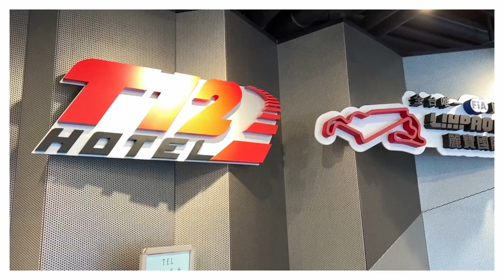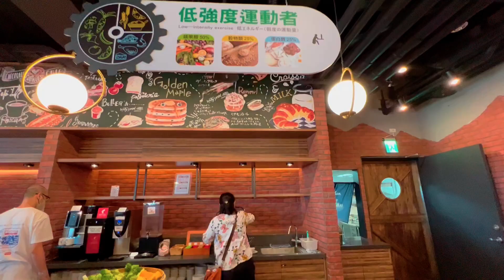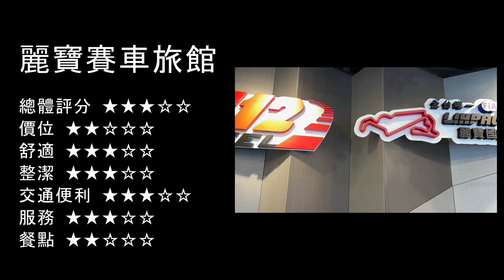《麗寶G2自駕賽道體驗》女生開賽車？家用車也可以下賽道？飯店陽台就可以看賽車比賽！麗寶賽車主題飯店真的和網友評價一樣驚人嗎？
麗寶國際賽車場是全台最高規格的國際標準賽道，更是全台唯一具有高低差達 5 層樓高的賽道，最近更是舉辦了自駕車體驗，行前講課讓無基礎駕駛瞬間晉升level I，再由教練車帶隊體驗，不超車讓大家可以安全體驗，和自己的愛車馳騁賽道。參加大部分都是男性為主，究竟鯊媽和他的座駕安安能否能夠人車平安完賽，還是會變成賽道三寶呢？體驗完入住評價兩極的麗寶賽道主題飯店，雖然不像評價說的沒有冰箱，清潔備品不佳，但鮮少過敏的鯊媽還是忍不住抓了一晚。

麗寶賽道T11,T12主題飯店推薦指數：★★ ★ ☆ ☆

Photo and film: Jamie Editor: Louis
Equipment: IPhone 13 pro, Osmo action 2

1. Rock Stylish Indie by Infraction
2. Travel Folk Acoustic by Alexi Action
3. Corporate Upbeat Motivational by Infraction